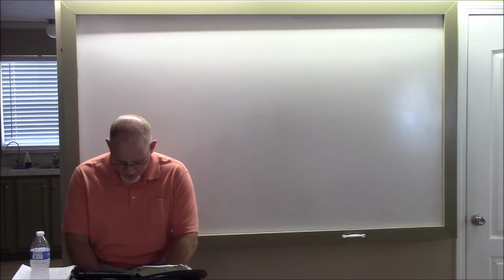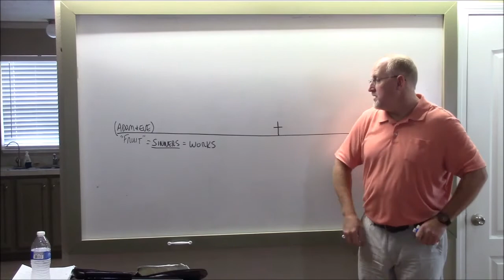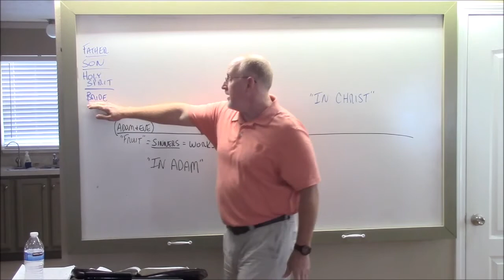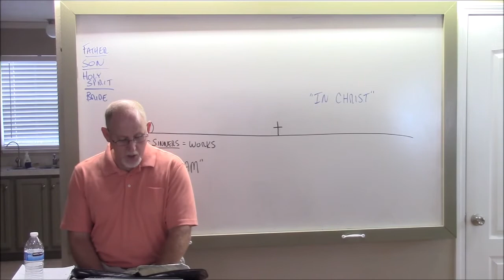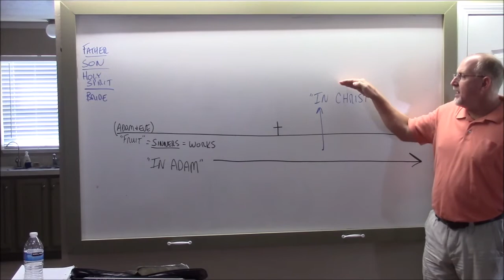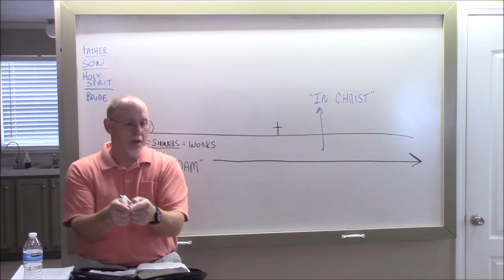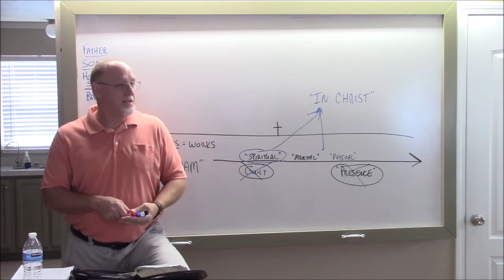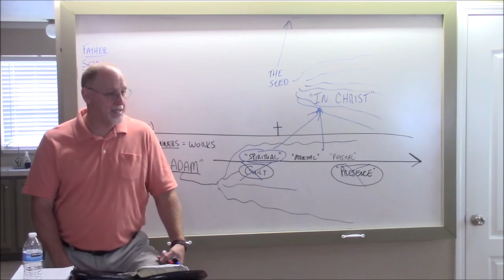Espoused to Christ 1